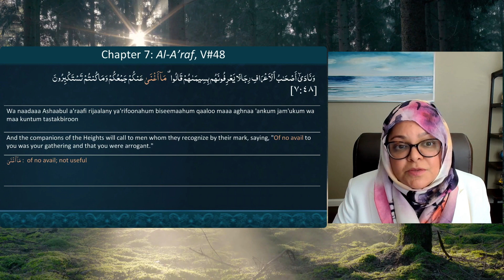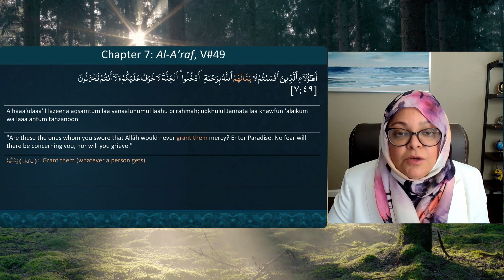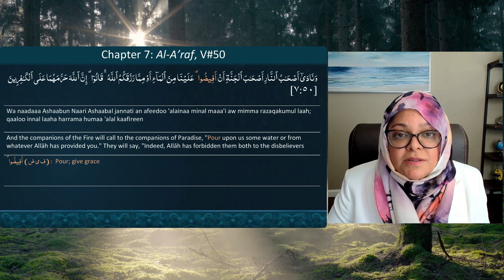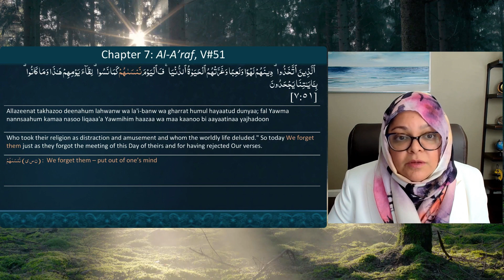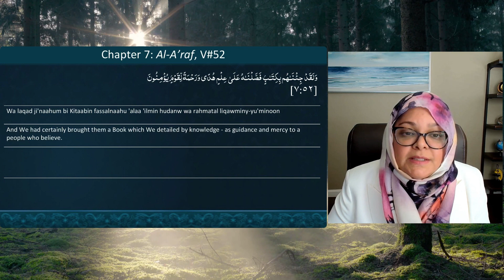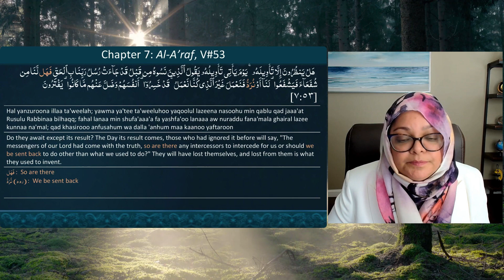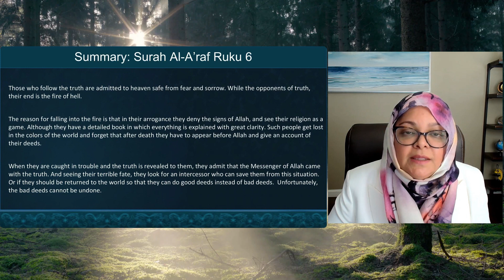Understanding Quran | Surah Al A'raf Ruku 6 | Verses 48 - 53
This video covers Surah Al A'raf Ruku 6, verses 48 - 53. New Arabic  explained words in this Ruku are explained by the help of root words.

Summary: Surah Al-A’raf Ruku 6
- Those who follow the truth are entered to heaven safe from fear and sorrow. While the opponents of truth, their end is the fire of hell.

- The reason for falling into the fire is that in their arrogance they deny the signs of Allah, and see their Deen as a game. Although they have a detailed book in which everything is explained with great clarity. Such people get lost in the colors of the world and forget that after death they have to appear before Allah and give an account of their deeds.

- When they are caught in trouble and the truth is revealed to them, they admit that the Messenger of Allah came with the truth. And seeing their terrible fate, they look for an intercessor who can save them from this situation. Or if they should be returned to the world so that they can do good deeds instead of bad deeds.  Unfortunately, the bad deeds cannot be undone.

May Allah grant us the ability to understand the Holy Quran and it’s true meanings in light of the life and guidance of Prophet Muhammad ﷺ

Translation and Explanation of the versus in this video are based upon research work by Azeemia Roohani Library, Misrial Road, Rawalpindi and Azeemi Life Foundation - Quran Research Center, California USA.